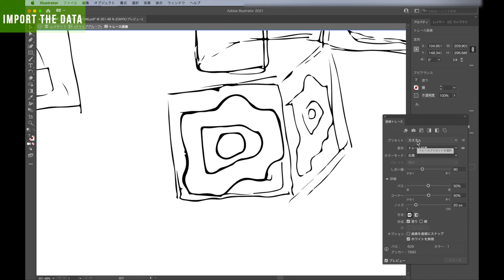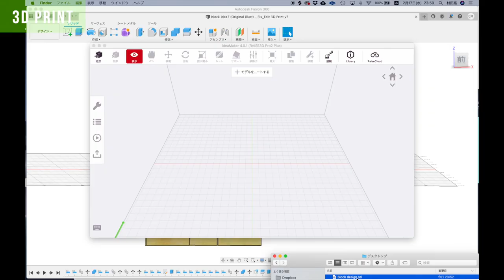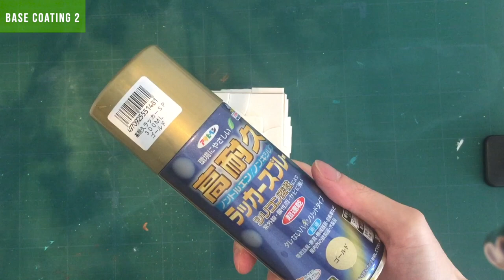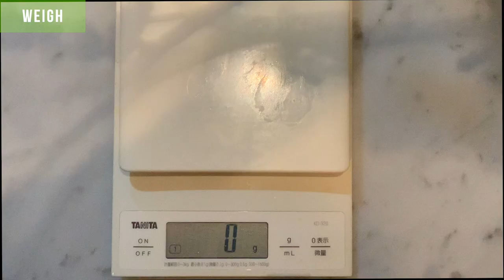-Paper weight- Abstract design block production with Rise3D Pro2 Plus : How to make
-Paper weight- Abstract design block production with 3D printing  : How to make